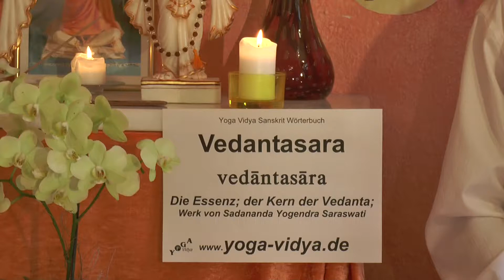Vedantasara - Die Essenz des Vedanta - Vedanta Wörterbuch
Vedantasara, wörtlich die Essenz des Vedanta, ist die Bezeichnung eines wichtigen Werkes der Vedanta Philosophie, geschrieben von Swami Sadananda Yogendra Saraswati. Erfahre mehr über dieses Werk und seinen Autor in diesem kurzen Vortragsvideo.
findest du einen umfangreichen Artikel zu Vedantasara, mit vielen Erläuterungen, weiterführenden Links, das Wort in der Devanagari Schrift und in der IAST wissenschaftlichen Transkription mit diakritischen Zeichen. Dieser Video Vortrag von und mit Sukadev Bretz zum Sanskritwort Vedantasara ist Teil des Yoga Vidya Multimedia Sanskrit Wörterbuchs